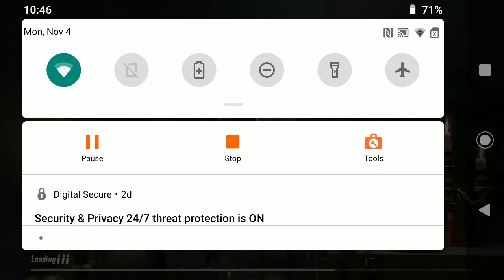Winner chicken dinner 10 Kills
Played on Moto Z24
Make on 4 Nov